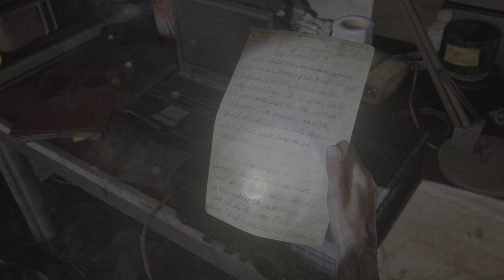The Last of Us Part II Remastered PS5 Walkthrough Part 9